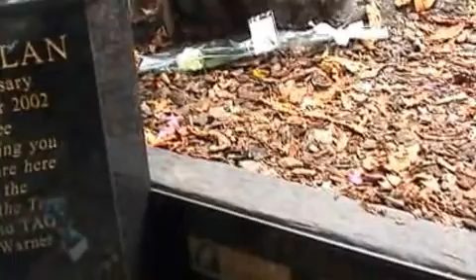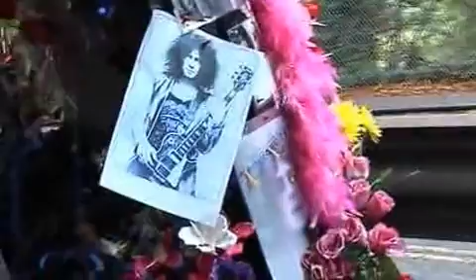16th September 2010 Marc Bolan's Rock Shrine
16th September 2010 Marc Bolan's Rock Shrine